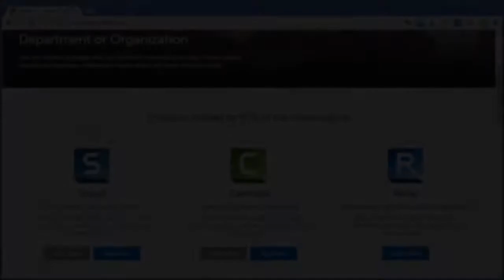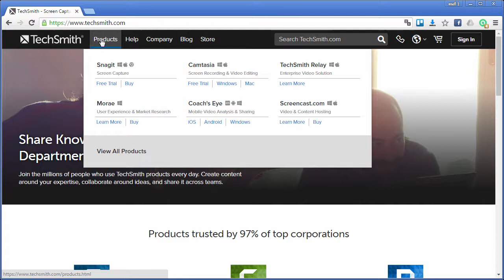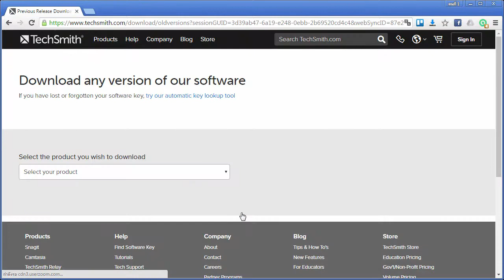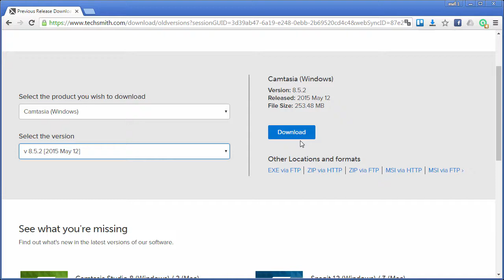Camtasia Studio แก้ปัญหามีลายน้ำในวีดีโอ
Camtasia Studio 8.6.0 ถ้าใครโหลดเมื่อเร็ว ๆ นี้ เวลา produce วีดีโอจะมีลายน้ำติดมาด้วย แนะนำให้บันทึกโครงการเก็บเอาไว้ แล้วถอนการติดตั้งโปรแกรม

ไปดาวน์โหลดรุ่นเก่า ๆ มาใช้ แล้วเปิดงานโครงการเดิม เพื่อ produce แบบไม่มีลายน้ำ วิธีนี้ จำนวนวันทดลองใช้ ยังคงอยู่เท่าเดิม

Mic : Audio Technica ATR2100 ไม่ตัดเสียงรบกวน